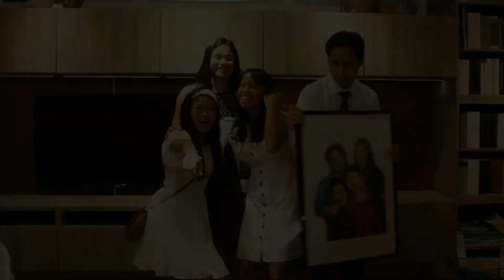Club Kaibigan Cabinet | 2019-2020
President- Alyssa Valencia
Vice President- Rachel Tanala
Secretary- Malia Pulido
Treasurer- Christine David
Co-Dance Troupe Coordinator- Jillian Sarreal
Co-Dance Troupe Coordinator- Agatha Manzano
Co-Director of Competitions- Ralph Dizon
Co-Director of Competitions- Gabriela Roxas
Co-PCN Director- Caroline David
Co-PCN Director- Bianca Pagal
Director of Publicity- Patrick Arboleda
Head of Hospitality- Danielle Hannah Narcelles
Prop Manager- Samuel Baldonado
Historian- Julia Modina